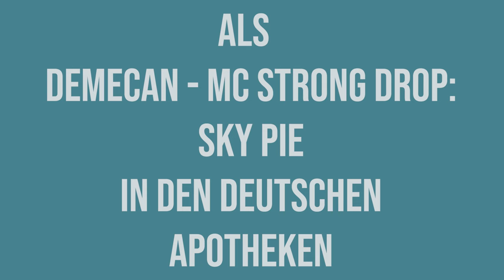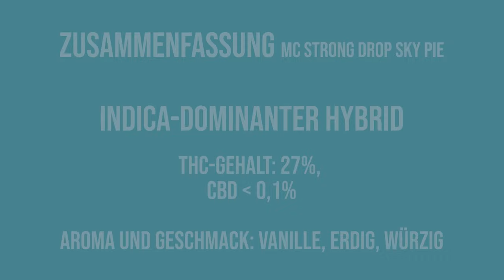Der medizinische Sortenbericht - Demecan MC Strong Drop Sky Pie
Hey zusammen! In diesem Video dreht sich alles um die Cannabis-Sorte “Demecan MC Strong Drop Sky Pie”. Wir schauen uns an, was sie so besonders macht und diskutieren ihre möglichen medizinischen Vorteile.

Was erwartet euch:

 • Kurzvorstellung: Einblick in die MC Strong Drop Sky Pie.
 • Eigenschaften: Ihr Aussehen, Aroma und was sie einzigartig macht.
 • Medizinischer Nutzen: Potenzielle Vorteile für die Gesundheit.
 • User-Meinungen: Echte Erfahrungen und Bewertungen von Nutzern.

Wichtiger Hinweis:
Dieses Video dient nur der Information und ersetzt nicht medizinischen Rat. Immer einen Arzt konsultieren, bevor man medizinisches Cannabis verwendet.